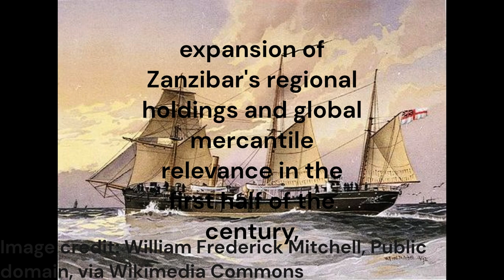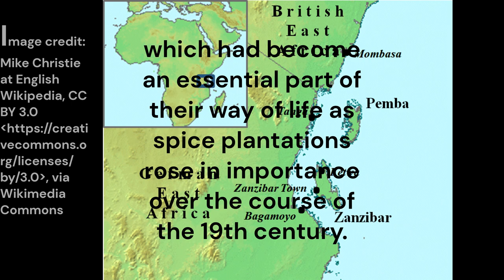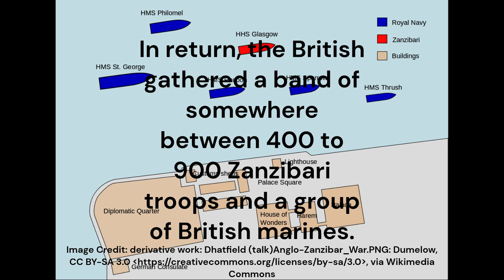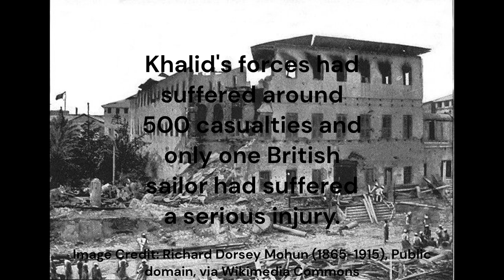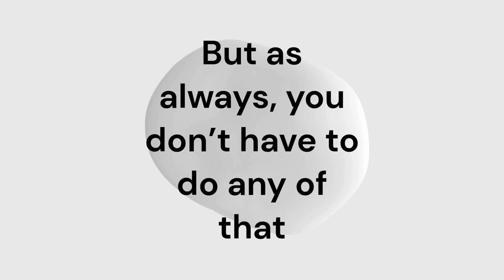The world's shortest war?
Have you ever heard of the world's shortest war?